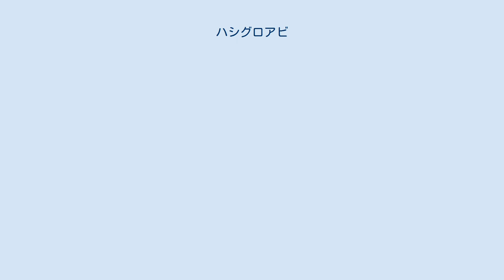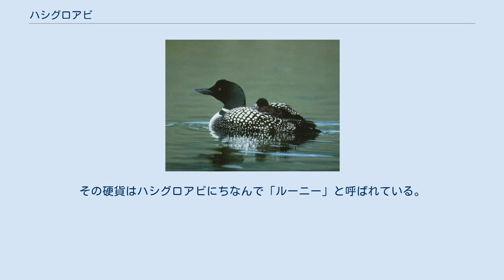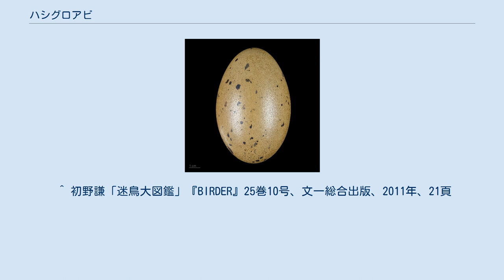ハシグロアビ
ハシグロアビ（嘴黒阿比、学名：Gavia immer）は、アビ目アビ科に分類される鳥類の一種である。
 北アメリカ大陸北部とグリーンランド沿岸で繁殖し、冬季は北アメリカ沿岸、アリューシャン列島とアイスランド、イギリス、スカンジナビア半島沿岸に渡り越冬する。
 日本では迷鳥として、岩手県と青森県で観察記録がある。
 Gavia immer 黄色：繁殖地、橙色：越冬地、緑色：留鳥 体長約80cm。
体色はハシジロアビとよく似ているが、嘴の色の違いで区別できる。
 成鳥夏羽は、頭部から頸にかけては光沢のある黒色で、喉と側頸に白と黒の縦じま模様がある。
体の上面は黒く白斑が点在し、体の下面は白い。
嘴の色は黒く、まっすぐ伸びている。
成鳥冬羽は、体の上面がやや灰色みをおびた黒色で、体の下面は白い。
幼鳥は体の上面が灰色みをおびた褐色で、体の下面は褐色がかった白色である。
 非繁殖期は海上に生息する。
 川や湖の岸辺の地上に少し窪みを作り植物を敷いて営巣する。
1腹2-3個の卵を産む。
抱卵期間は約29日で、雌雄協同で抱卵する。
 ハシグロアビはカナダと五大湖地域の象徴の１つと見做されている。
ミネソタ州とオンタリオ州の州鳥である。
また、カナダの一ドル硬貨にある絵柄である。
その硬貨はハシグロアビにちなんで「ルーニー」と呼ばれている。
 ^ 初野謙「迷鳥大図鑑」『BIRDER』25巻10号、文一総合出版、2011年、21頁